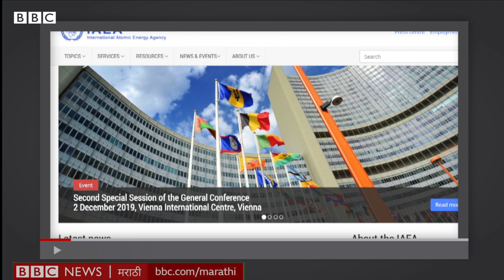Iran-US: इराणला अणूबाँब बनवायला किती वेळ लागेल I Iran to make atom bomb? । iran vs usa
इराण आणि पाश्चत्य देशांमध्ये असलेला अणू करार फायनली संपुष्टात आला आहे. इराणने नेहमीच सांगितलं की त्यांचा अणू कार्यक्रम शांततामय होता. पण या कार्यक्रमाअंतर्गत इराण अण्वस्त्र विकसित करतोय असाही एक संशय होता.
मग प्रश्न असा आहे की किती दिवसात इराण अणुबाँब बनवू शकतो?